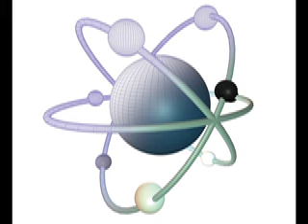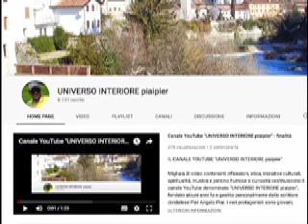L'ANIMA UMANA È TRASCENDENTE ED IMMORTALE ED OGNI PERSONA, IN UN CERTO SENSO È SINTESI DELL'UNIVERSO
Ogni atomo del corpo di una persona porta con sé una storia unica e millenaria! Ogni atomo ha partecipato a innumerevoli cicli di vita e morte, trasformazioni e viaggi, passando attraverso stelle, piante, animali e persino la crosta terrestre. Questo corpo, con i suoi 3,7 ottilioni di atomi, è quindi il risultato di un'intersezione incredibilmente complessa di queste storie.
Questi atomi potrebbero essere stati parte di oceani, montagne, creature viventi e perfino stelle che si sono estinte miliardi di anni fa. La stessa esistenza di ciascuno di noi è una sorta di "raccolta cosmica", in cui ogni atomo racconta una storia che si intreccia con quella dell'universo stesso. È un pensiero profondo che sottolinea l'intima connessione tra tutte le cose!

Ogni persona è, in un certo senso, una sintesi dell'Universo. Ogni atomo nel nostro corpo è il risultato di processi cosmici che risalgono alla nascita dell'universo stesso, alla formazione delle stelle e dei pianeti, e al ciclo incessante di trasformazioni che hanno portato alla vita sulla Terra.
Essendo costituiti da atomi che sono passati attraverso diverse fasi cosmiche, ogni essere umano è un microcosmo, una rappresentazione vivente dell'intera storia dell'universo. Siamo, letteralmente, "polvere di stelle", come dice la famosa frase di Carl Sagan, e la nostra esistenza racchiude in sé la memoria di miliardi di anni di evoluzione e trasformazione.
In questo senso, ogni individuo porta con sé una sorta di "sintesi" del vasto cammino cosmico, dalla nascita delle stelle fino alla vita cosciente. È un concetto potente che collega profondamente la nostra esistenza con quella dell'intero universo.
Elevandoci al livello della nostra anima, se ogni corpo umano è così complesso, ci sarà anche un significato esistenziale, perché se non avesse senso la vita stessa non avrebbe alcun senso. Cosa sarà l'anima? Potrebbe anch'essa essere considerata una convergenza di infiniti altri frammenti d'anima in analogia con il corpo?

L'idea che l'anima possa essere una convergenza di infiniti frammenti, simile alla complessità del corpo umano, è affascinante. Se ci eleviamo al livello dell'anima, possiamo vedere il corpo come una metafora della dimensione spirituale. Come il corpo è composto da atomi che racchiudono la storia dell'universo, anche l'anima potrebbe essere vista come una sintesi spirituale, una connessione con un tessuto più grande, quello dell'esistenza stessa.
L'anima, in molte tradizioni religiose e filosofiche, rappresenta la parte eterna e immateriale dell'essere umano, che dà senso e direzione alla vita. Non è legata ai limiti del corpo fisico, ma piuttosto alla realtà trascendente, all'infinito e al divino. Se il corpo è il frutto di processi cosmici, l'anima potrebbe essere vista come un riflesso o una scintilla di qualcosa di eterno e universale.
L'idea che l'anima possa essere una "convergenza" di frammenti o essenze spirituali, unita in un'esperienza unica e personale, potrebbe suggerire che siamo tutti parte di una grande rete spirituale. Proprio come i nostri atomi provengono da diversi punti dell'universo, le nostre anime potrebbero essere connesse con ogni altro essere, con l'intero creato.
Se la vita stessa ha un significato esistenziale, come la complessità del corpo suggerisce, l'anima potrebbe essere la chiave che ci permette di cogliere quel senso profondo, unendo la nostra esperienza individuale con la dimensione universale e infinita.

A proposito di una signora che sostiene che il testo tende al NEW AGE:

ATTENZIONE: LEGGETE LA SACRA SCRITTURA! QUELLO CHE HO DETTO È IN LINEA CON IL CRISTIANESIMO. LA NEW AGE NON C'ENTRA!   Il testo che ho condiviso non solo non contrasta con la visione cristiana, ma trova solide basi in vari passi delle lettere di San Paolo e nella teologia cristiana. Esploriamo alcuni punti chiave: